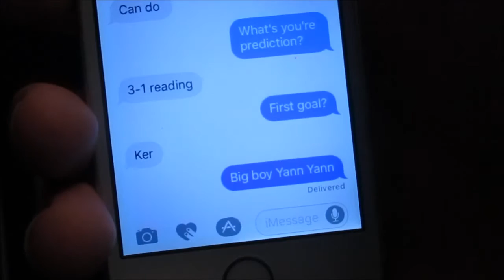Reading FC Prediction League Episode 24 - Bristol City Vs Reading FC